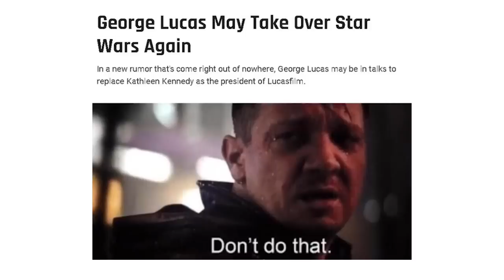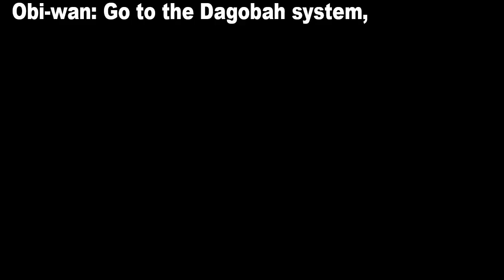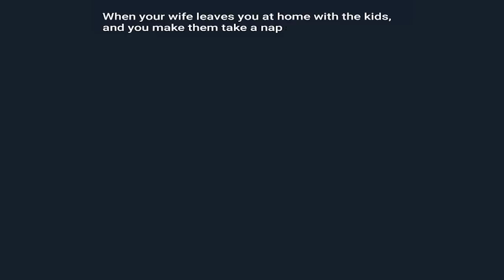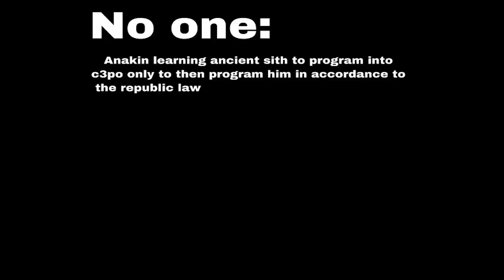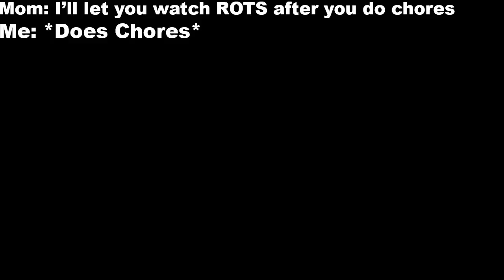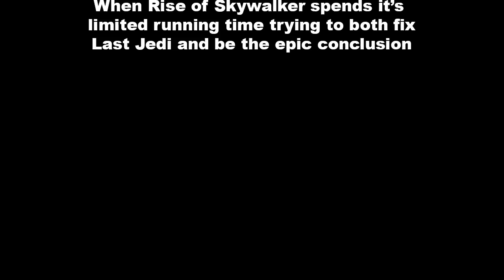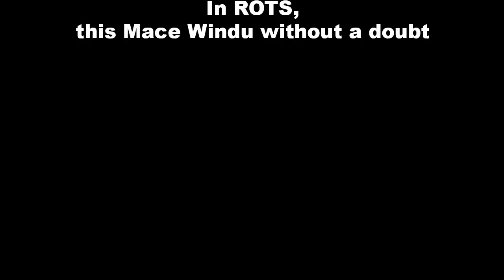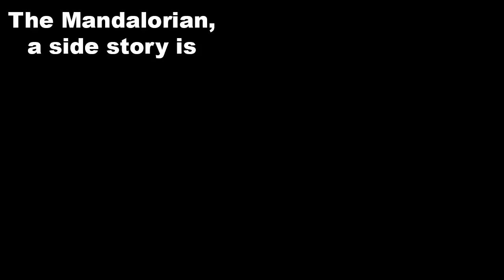Star Wars Memes 14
I did some videos on Prequel memes and told myself what the heck, why don't I do memes for the franchise as a whole. And so here it is! All the memes were taken from r/starwarsmemes.